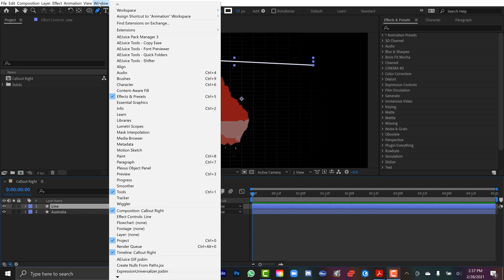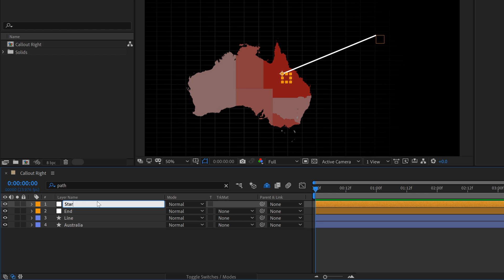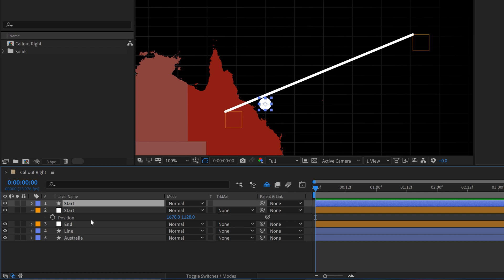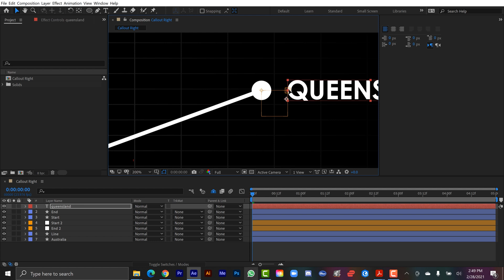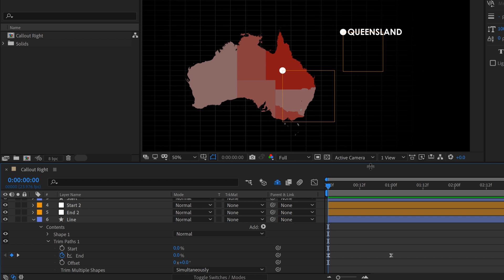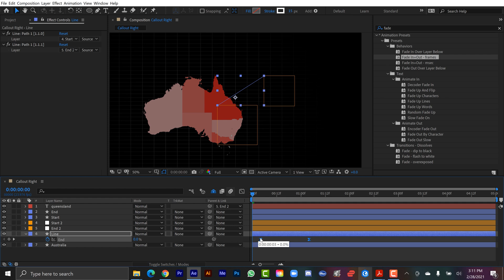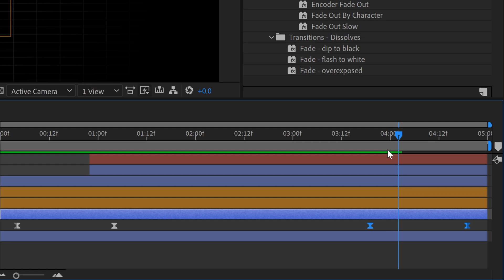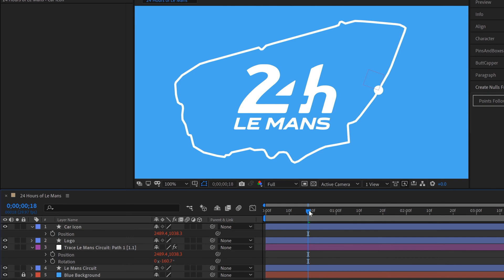Create a Simple Callout Graphic in Adobe After Effects (2021)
Project file -

Learn how to create a simple callout graphic in Adobe After Effects.

Midnight Lofi by Liquify
The Observer by Evgeny Bardyuzha

0:00 Intro
0:18 Draw a Line
0:49 Create Nulls from Paths
2:41 Add Points
4:22 Add Text
5:51 Animate
9:15 Responsive Design for Time
10:45 Outro

Map Design Toolbox Book
🎥MY GEAR—

CAMERAS—
Blackmagic Pocket 6k
Blackmagic Ursa Mini Pro 4.6k G2
Canon 7D MII
Sony RX100

LIGHTS—
Aputure Light Storm LS C120D II
Aputure Amaran AL-MX Pocket LED

MICROPHONES
Deity S-Mic 2
Deity Wireless Lavalier
Blue Yeti

MEDIA CARDS/STORAGE
Angelbird Match Pack - Blackmagic Pocket Cinema 6k
Angelbird Match Pack - Blackmagic Pocket Cinema 4k
Angelbird Match Pack - Ursa Mini Pro 4.6k G2